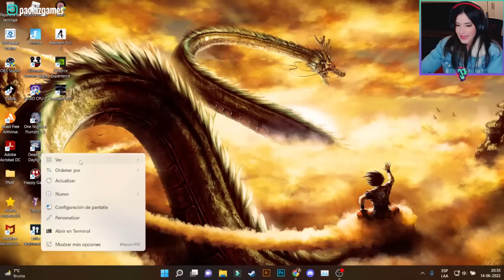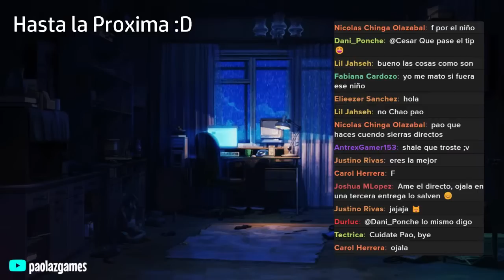Little Nightmares 2 | JUEGO COMPLETO | EN VIVO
Little Nightmares  2 es un videojuego de aventura, terror, plataformas y puzzles.